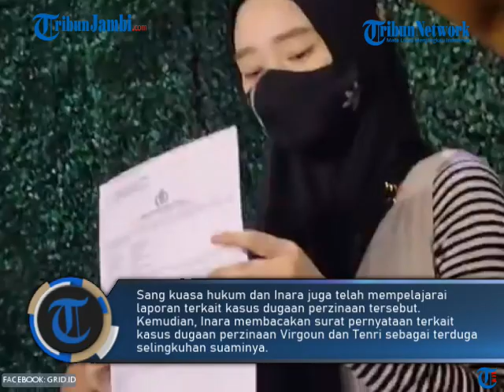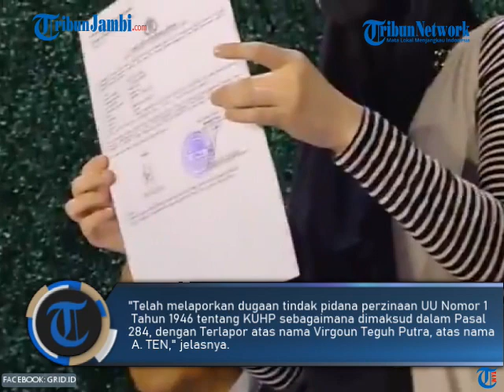Alasan Inara Rusli Laporkan Virgoun Dan Tenri Ajeng Anisa Soal Kasus Perzinaan: Terzalimi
Inara Rusli melaporkan Virgoun dan Tenri Ajeng Anisa ke Polda Metro Jaya atas kasus dugaan perzinaan.

ibu tiga anak iru mengaku memiliki bukti yang menguatkan laporannya. Alasan Inara melaporkan suaminya dan Tenri karena ingin mencari kebenaran melalui hukum.

Pengacara Inara, Andy Mulia Siregar menyebutkan kliennya talh terzalimi.

“Mbak Inara seorang wanita terzalimi,” katanya dilansir dari kanal YouTube Intens Investigasi, Kamis (11/5/2023).

“Jadi Inara ingin mencari kebenaran melalui proses hukum," sambungnya.

Sang kuasa hukum dan Inara juga telah mempelajarai laporan terkait kasus dugaan perzinaan tersebut. (ami)